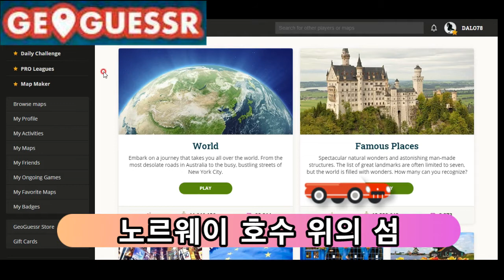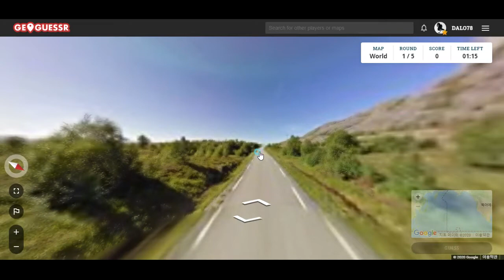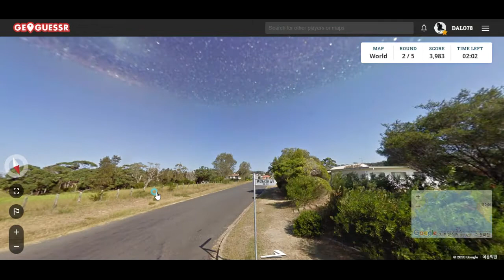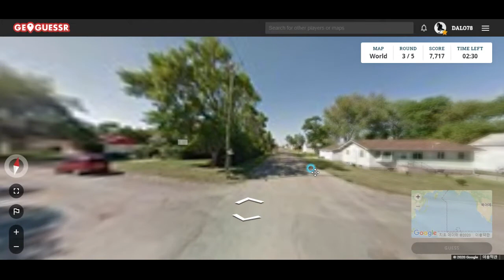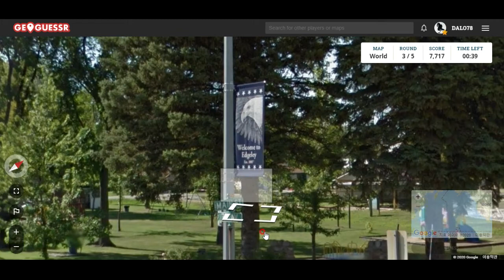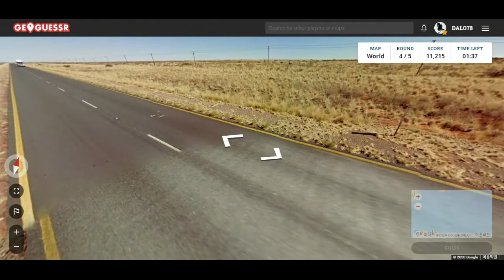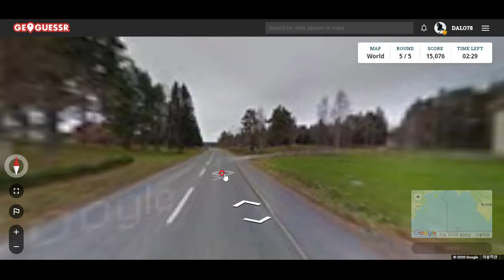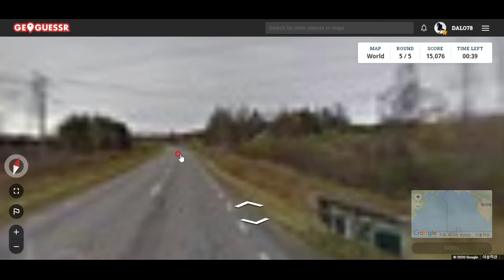노르웨이 한 호수 위의 섬... GeoGuessr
정말 한가롭고 호젓한 풍경입니다^^ 사진만 보고 장소 알아맞히는 게임, 지오게서를 함께 하시죠!!!